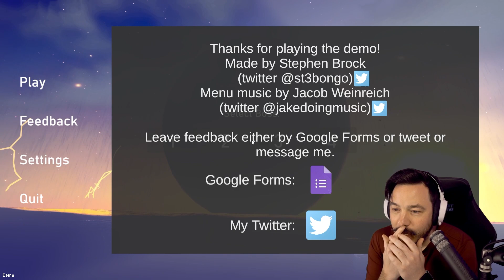HUNTING GIANT SEA MONSTERS! | What Lives Below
This horror gameplay is from the game What Lives Below

Hunt massive sea monsters armed with just a harpoon and a simple fishing boat! A large scale boss-rush game, currently still in development.

If you'd like to catch more Indie Horror like What Lives Below you can check out my Twitch channel (Sharkie) or just subscribe and I'll upload some kind of Indie Horror goodness.

This VOD Channel is Lonelyshark's second channel and posts raw gameplay from the Sharkie Twitch channel

Title: HUNTING GIANT SEA MONSTERS! | What Lives Below

My gameplay and playthrough style is similar to other creators like Markiplier and his gameplay playthroughs and Dunkey AKA videogamedunkey with his short-form presentations in a comedic style